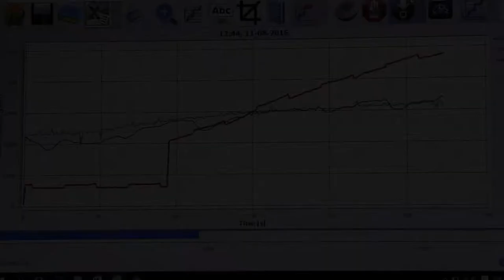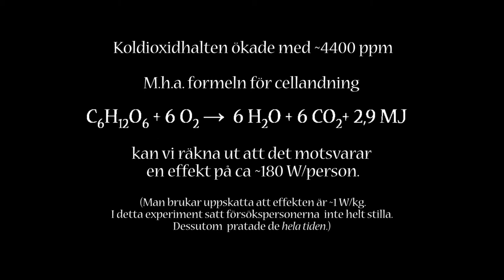Experiment: Hur effektiv är du?